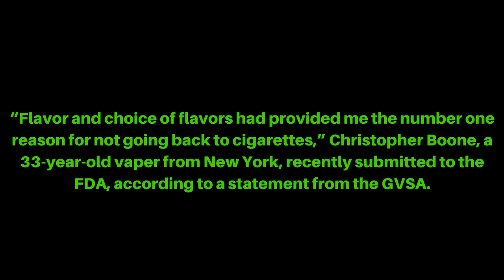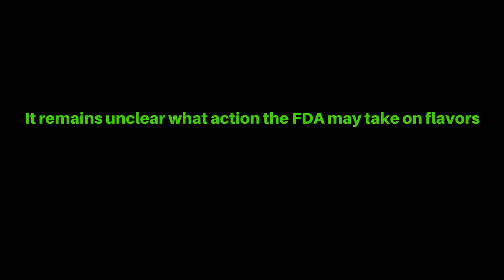The Vaping Industry Rallies Against The FDA | Textualized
Source: The Libertarian Republic

   The Vaping industry is rallying former smokers who have quit smoking tobacco products to share their stories with federal regulators.
   The Food and Drug Administration is proposing regulations on nicotine flavoring.
   The Global Vaping Standards Association (GVSA) is leading a campaign, which encourages any users of alternative technologies and smokeless products to submit comments to the FDA on how flavors helped them make the switch from combustible cigarettes, which continue to be the number one cause of preventable death worldwide.
   The FDA is currently seeking comments on the implications of flavored products, particularly whether they are having a negative impact on youths.
   “Flavor and choice of flavors had provided me the number one reason for not going back to cigarettes,” Christopher Boone, a 33-year-old vaper from New York, recently submitted to the FDA, according to a statement from the GVSA.
   It remains unclear what action the FDA may take on flavors, however, recent rhetoric from Commissioner Scott Gottlieb has users concerned. Gottlieb, speaking at the American Society of Clinical Oncology (ASCO) Annual Meeting in Chicago June 2, said he has been “disappointed” with the response from the vaping industry since the agency began seeking public input on flavors in March.